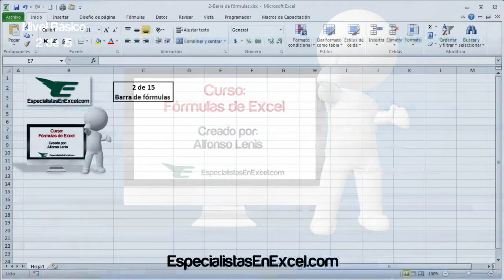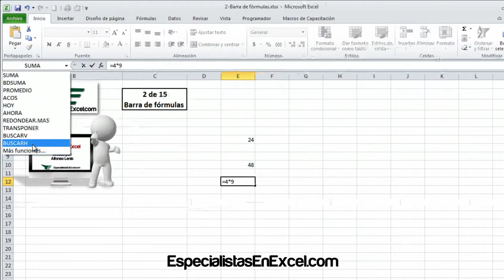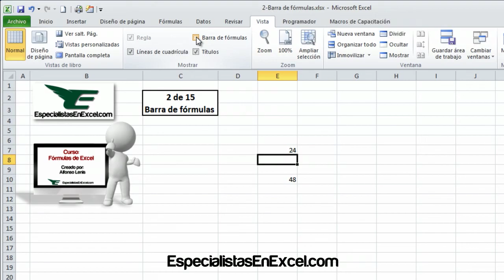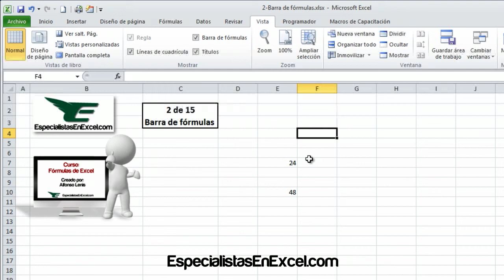Barra de fórmulas de Excel - Curso de Fórmulas de Excel - 2/15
Vídeo Barra de fórmulas en Excel
Este curso de fórmulas de Excel está enfocado a las personas que inician en este aplicativo, es una serie de 15 vídeos donde se mostrará la importancia de conocer y aplicar correctamente las fórmulas de Excel.